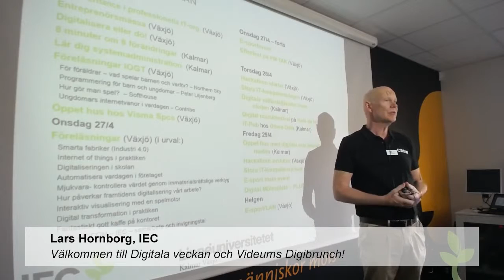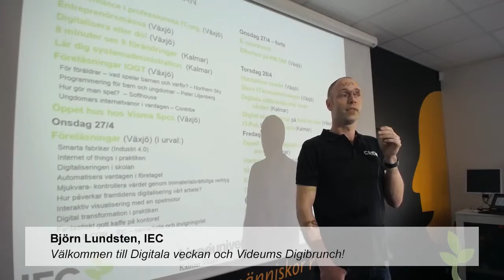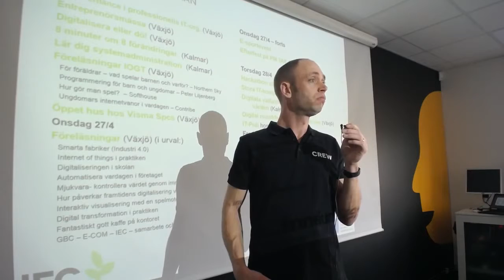IEC Lars Hornborg och Björn Lundsten inleder Digitala veckan 2016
Inledning av Digitala veckan 2016 på Videums Digibrunch-föreläsning.
Webbsändningar av event och föreläsningar från Digitala veckan. Se mer på